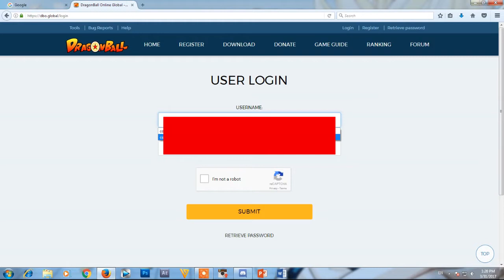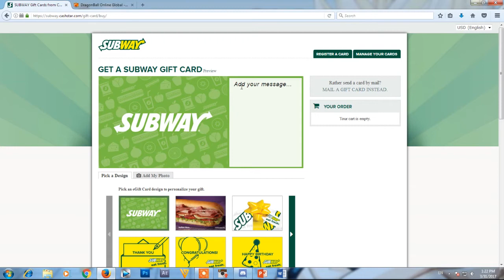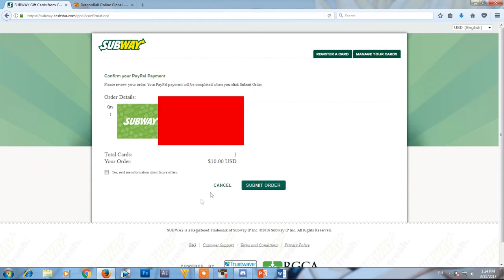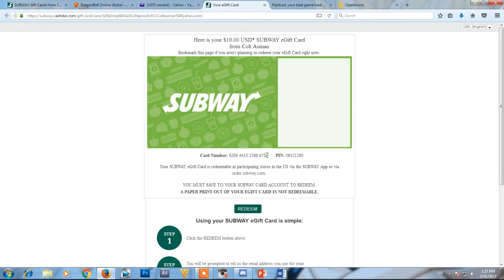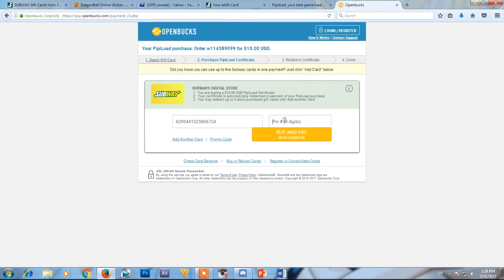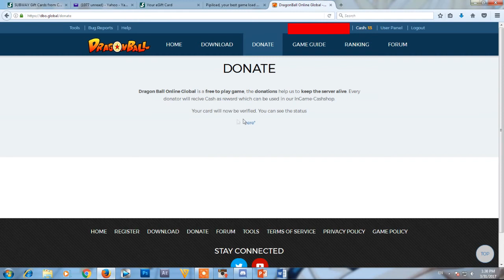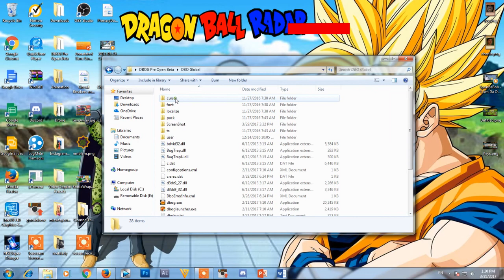How to donate to Dragon Ball Online Global USING PAYPAL!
Hey guys ima show u guys how to use paypal to donate to DBOG.